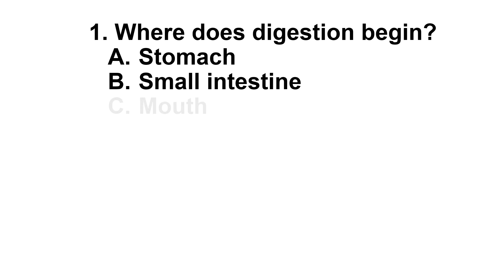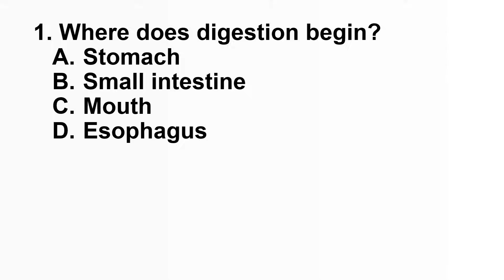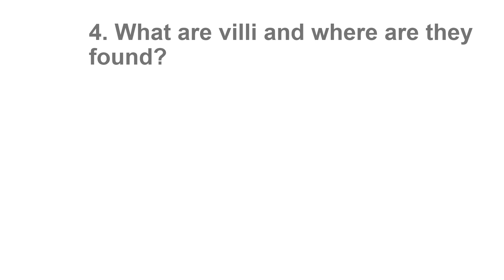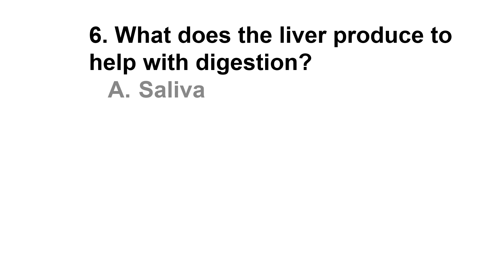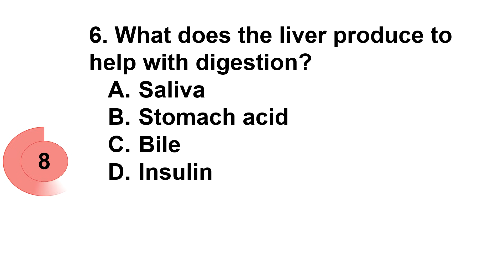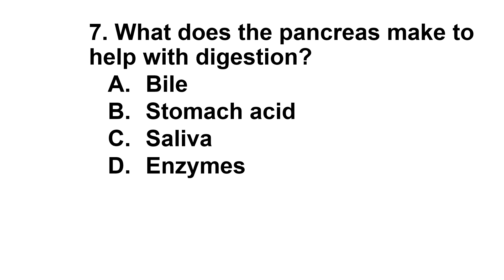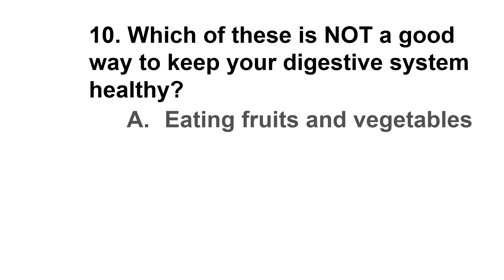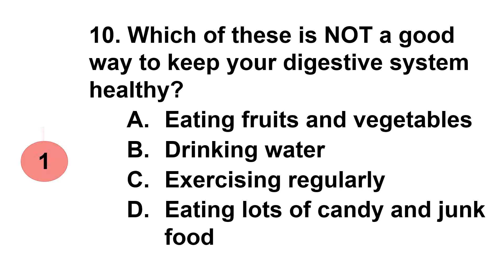Summative Test No. 1 MATATAG SCIENCE 5 QUARTER 2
Science 5 Quarter 2 Lesson 1 Summative Test No. 1 / Exploring the Digestive System /